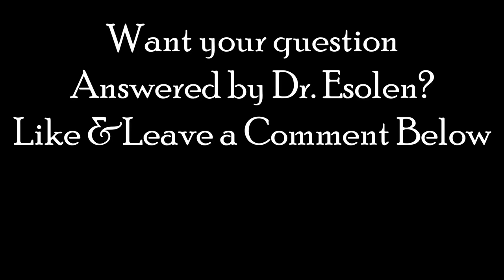ACTIVAR SUBTÍTULOS- Papas en el Infierno (Anthony Esolen)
¿Puede Dante colocar Papas en el Infierno? Responde el profesor Anthony Esolen.